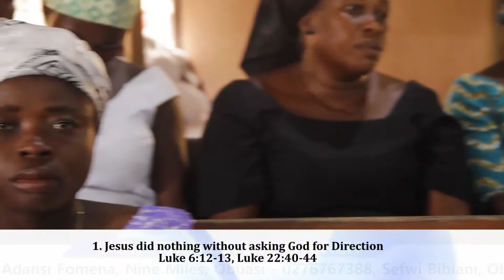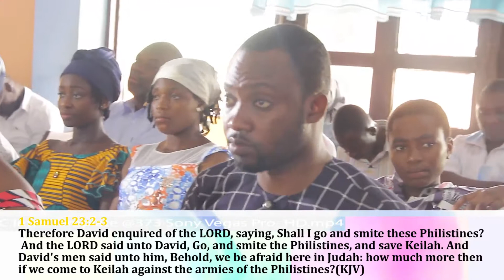APOSTLE EBENEZER BOAHEN - YOU RECEIVE DIVINE DIRECTION THROUGH PRAYER #1